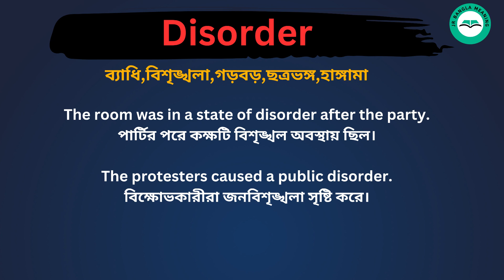Disorder Meaning in Bengali / Disorder শব্দের বাংলা ভাষায় অর্থ অথবা মানে কি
Disorder Meaning In Bengali
 Disorder শব্দের বাংলা ভাষায় অর্থ অথবা মানে কি
 Disorder  Bangla Meaning